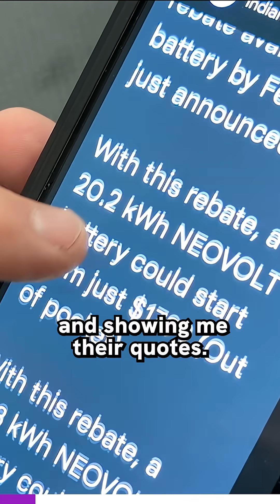Think your 5kWh battery will cut it? It won’t.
Too many Aussies are undersizing their storage — and wasting the Federal Battery Rebate.

Investing in quality is crucial when it comes to solar systems and batteries, so avoid cheap options that seem too good to be true. A large system with a quality home battery can be a huge asset for energy management. Remember to consider solar power when making your next energy decisions.